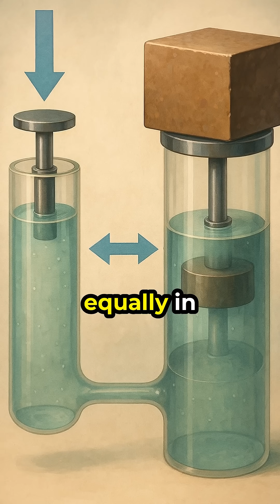Blaise Pascal | Scientists in 60 Seconds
Before computers, before modern science, there was Blaise Pascal - the prodigy who built one of the first calculators, discovered how pressure works, and helped invent probability itself.
His ideas shaped the world of physics, mathematics, and engineering.